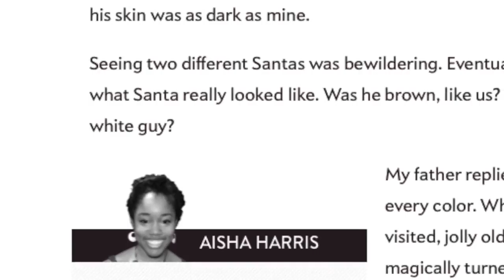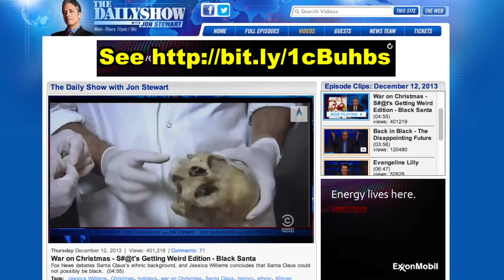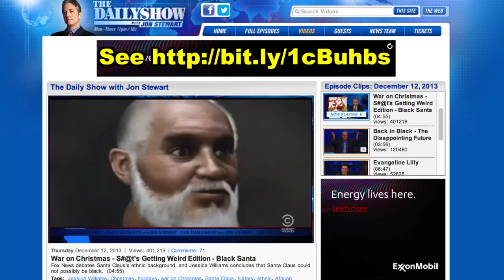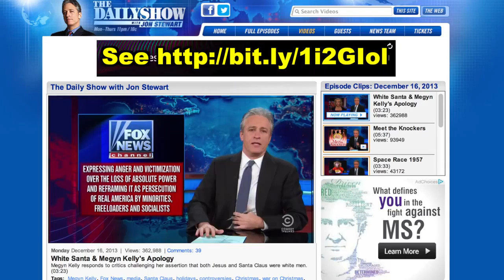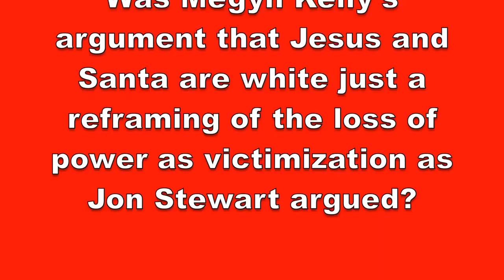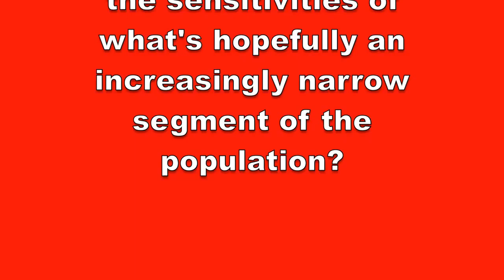Jesus_Santa_Must_Be_White_On_Fox_News.mp4